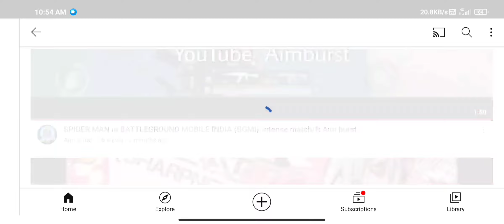BGMI custom rooms how me and my teammates dominate♦️UKL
Thanks for  toygamingpro